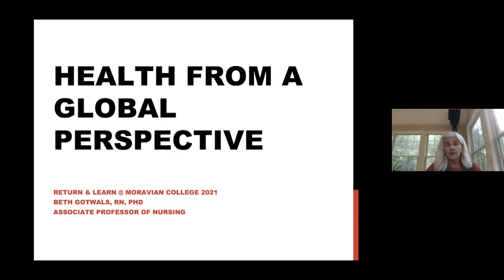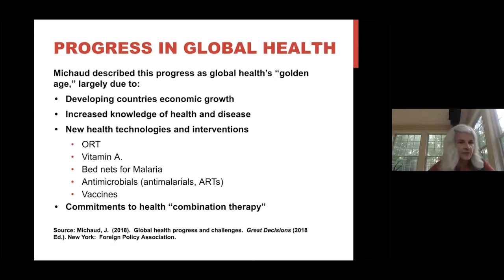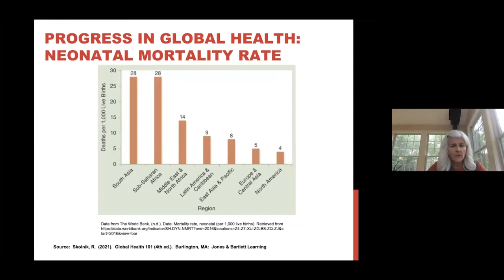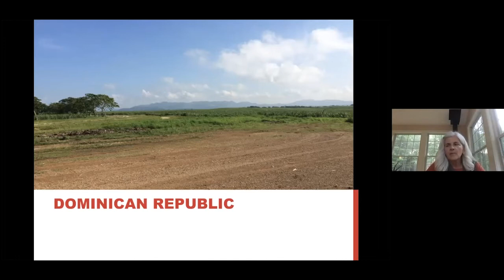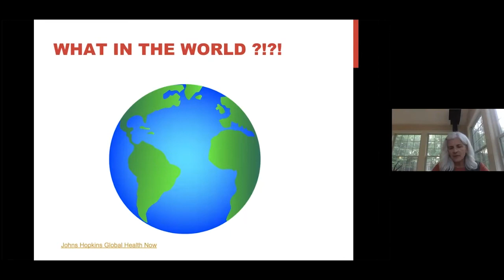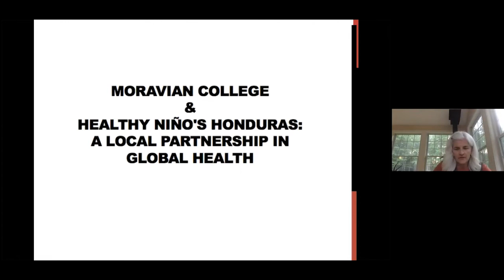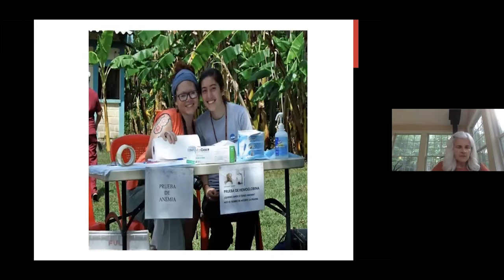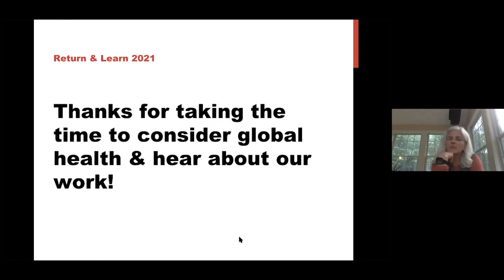RETURN & LEARN: HEALTH FROM A GLOBAL PERSPECTIVE | Moravian University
Join Dr. Beth Gotwals, associate professor of nursing, for our last Virtual Return & Learn event of the semester!  Dr. Gotwals will discuss the social and financial conditions of health systems around the globe - making connections between patient access to care, the progression, and importance of epidemiology throughout the decades, and potential insecurities surrounding food, shelter, and patient care.